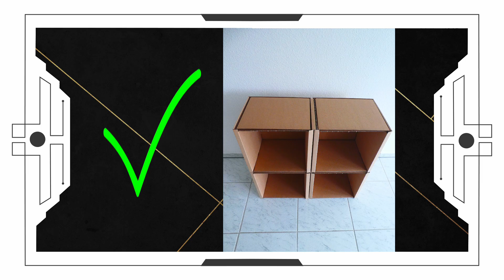DIY - Sideboard by RIAB - Sustainable furniture Made in Germany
My dear sustainable fans,
next video with RIAB product is ready for you!
Watch how I assembled it easily and set up.
"Room in a box" - Made sustainably in Germany!